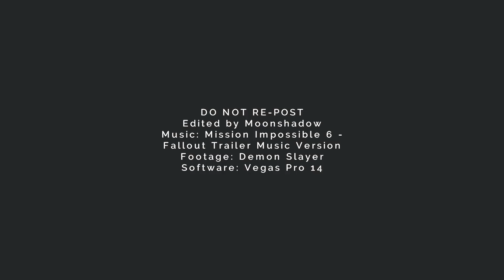Friction ( Demon slayer AMV ) made by Moon-shadow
Please support Moon shadow
It's a re-post